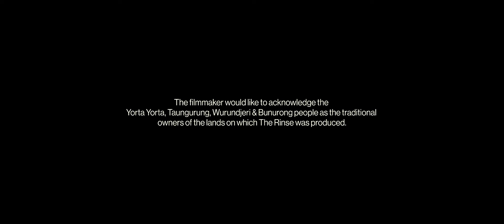The Rinse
Don’t wash your jeans

For those asking:
Panasonic Lumix GH5
SLR Magic 2x Anamorphot 35mm T2.4